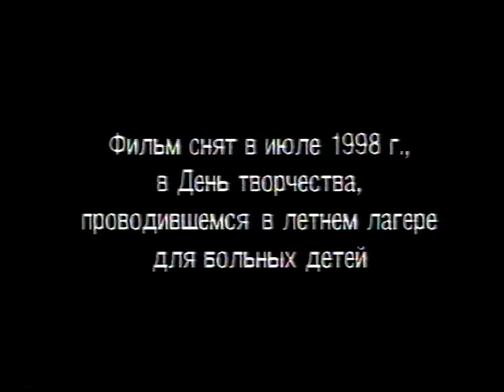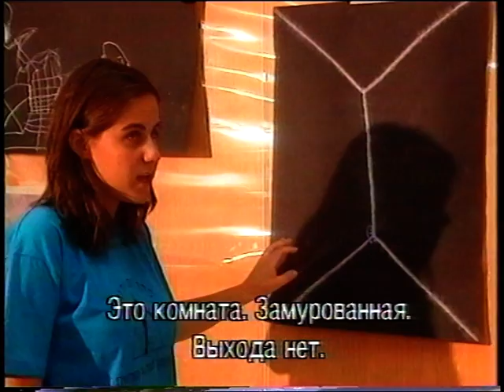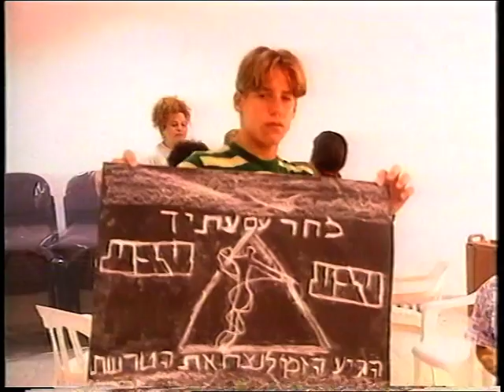אנשים שונים משנים את העולם (כתוביות ברוסית)